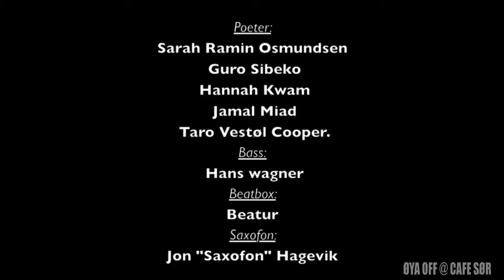Slam @ cafe sør under Øya Off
Poeter: Sarah Ramin Osmundsen, Guro Sibeko, Hannah Kwam, Jamal Miad og Taro Vestøl Cooper.
Bass: Hans wagner
Beatbox: Beatur
Saxofon: Jon "Saxofon" Hagevik